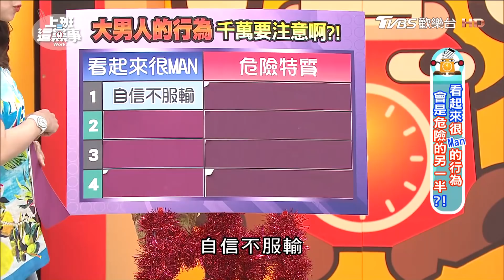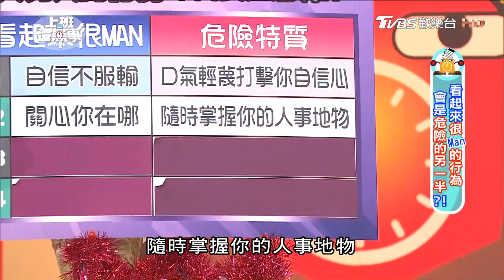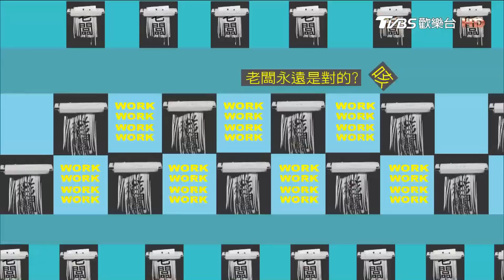看來很Man的行為 會是危險情人!? 上班這黨事 20170922 (完整版)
大家都知道選擇情人很重要，選對情人幸福一生、選錯卻痛苦一輩子，所以交往時期是重要關鍵，但戀愛容易讓人鬼遮眼，因為太愛導致錯誤判斷，甚至以大男人做理由，但其實這可能就是潛在危險特質，千萬要注意!
》主旨：看起來很MAN的行為 會是危險的另一半?!
》來賓： 楊麗菁、徐可、小優、林萃芬
【上班這黨事】